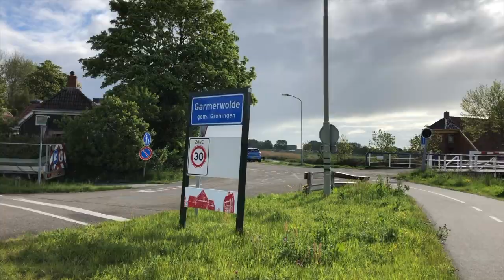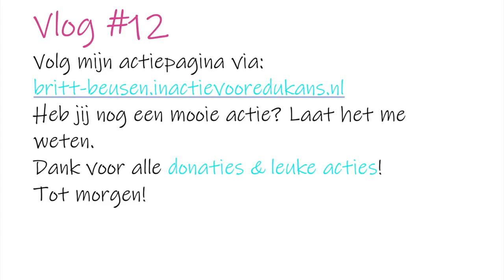Vlog #12 - Confettiregen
(G)een confettiregen voor Rolf. Team UX stuurt me naar Garmerwolde. Gelukkig loopt haas Esra met me mee. Dat zorgt voor de snelste tijd op de langste afstand tot nu toe.

Met mijn actie 'Britt rent voor Edukans' wil ik 19 dagen achter elkaar gaan hardlopen en zo geld ophalen voor beter onderwijs in Ghana.

Graag geef ik een positieve draai aan de onzekere tijden waarin we nu leven gedurende de COVID-19 pandemie. Onze sociale kring is klein, we zien elkaar veel minder. Met mijn 19-daagse hardloopactie wil ik mijn collega’s, vrienden en familie iets dichterbij elkaar willen brengen. Heb je een mooie boodschap? Ik breng hem - al hardlopend - voor je weg. Is er iemand jarig? Ik bezorg een taart. Is er een collega die altijd koffie haalt? Stuur mij op pad om die collega een keer te trakteren op koffie. Complimentje voor dat hardwerkende familielid? Ik schrijf het met stoepkrijt op de stoep. Is er zojuist een baby geboren? Ik ga op raamvisite. Heimwee naar je kantoor? Ik loop langs. Uiteraard rekening houdend met de richtlijnen.

Het wordt voor mij vast een pittige uitdaging, want ik ben geen getrainde loper. Daarom beperk ik me tot omgeving Groningen. Iedere dag probeer ik tussen de 5-10 km te lopen. Dat kan! Heb je een leuk idee? Stuur me een berichtje. Samen in actie voor deze mooie stichting: Edukans!

Over mijn deelname aan World Teacher programma: Creating stories worth sharing is mijn eigen slagzin op LinkedIn en precies dat wil ik Edukans brengen. Als videomarketeer bij Noordhoff ben ik wellicht een vreemde eend in de bijt in het World Teacher programma. Voorafgaand, tijdens en na afloop van de reis naar Ghana wil ik zoveel mogelijk de kennis, ervaring en het gevoel van de reis overbrengen aan mijn Noordhoff collega’s, en hun netwerk van docenten, leveranciers en partners, maar ook mijn familie, vrienden en eigen netwerk. Ik kan niet wachten!